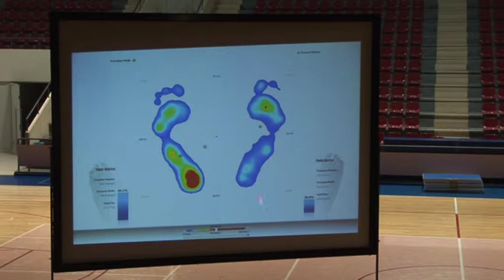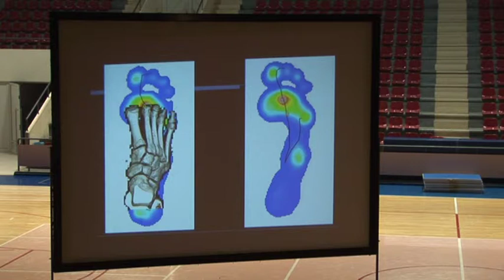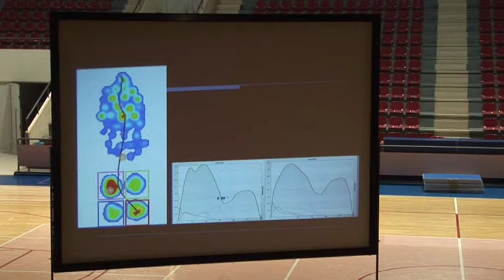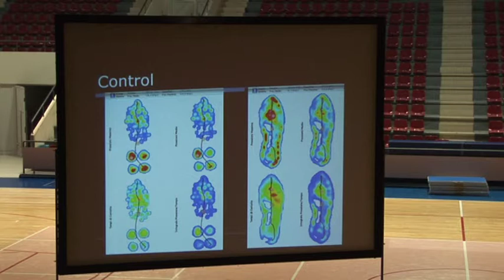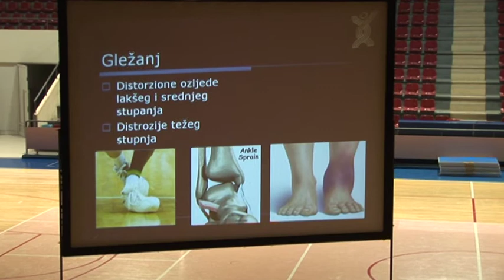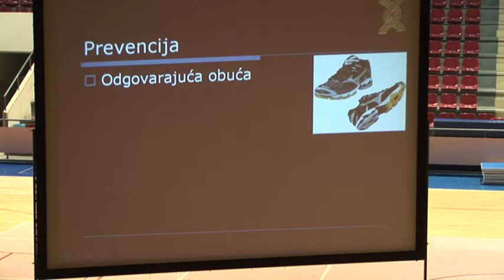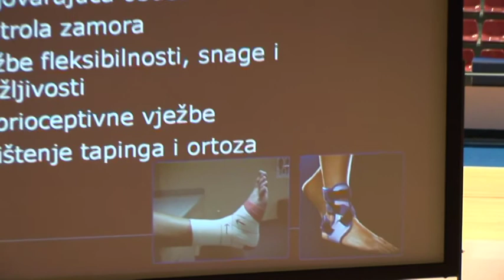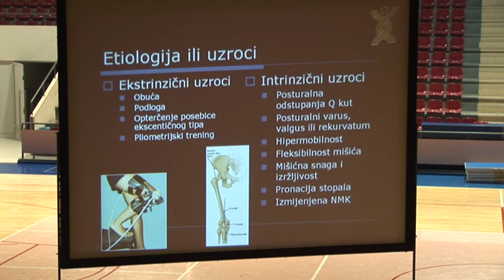Seminar 2010 IV. dio Stanislav Peharec: III. dio Prevencija ozljeda i unapređenje funkcionalnih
Seminar 2010 IV. dio
Stanislav Peharec: III. dio Prevencija ozljeda i unapređenje funkcionalnih karakteristika rukometaša